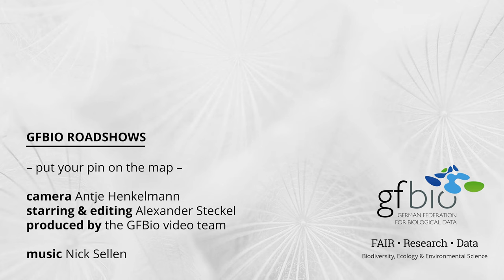GFBio Roadshows – Put Your Pin on the Map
Put your pin on the map!

Book a GFBio roadshow for your research group or institution: We come to you(r screen)! Become familiar with essentials of research data management such as the data life cycle, data management planning, and guidelines. Also learn about GFBio's services and receive some practical insights.